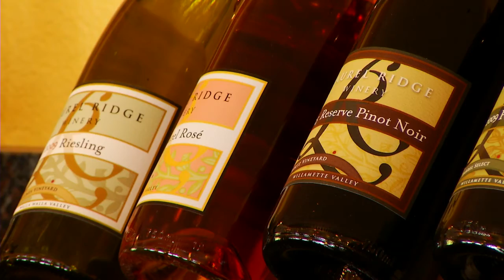Spring 2017 Community Ed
Registration for spring classes is now open! Find your new favorite class at pcc.edu/community.